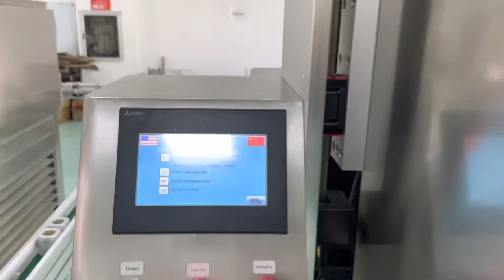Ball shape lip balm filling line , egg shape lip balm hot filling machine